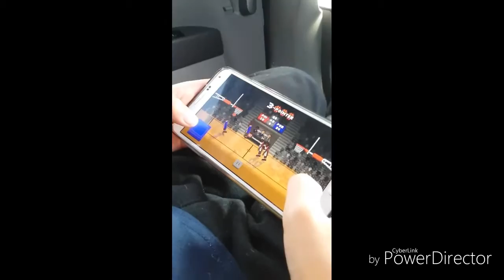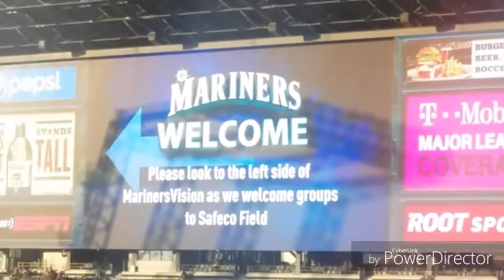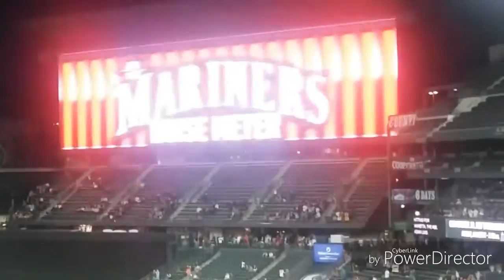MARINERS GAME | SnappleVlog #1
Snapple INC. goes to a Mariners game suite level. This is the manager's first Mariners game, so sit back and enjoy the vlog.
Follow Snapple INC. on Instagram!

We edit our vlogs and commercials with PowerDirector. Check it out in the Play Store!